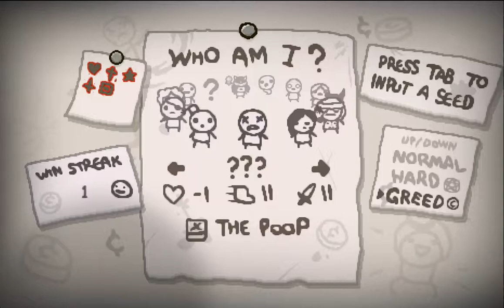(Hard) Binding of Isaac afterbirth #24: broke it 2 broke it harder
and of course I fucked it up